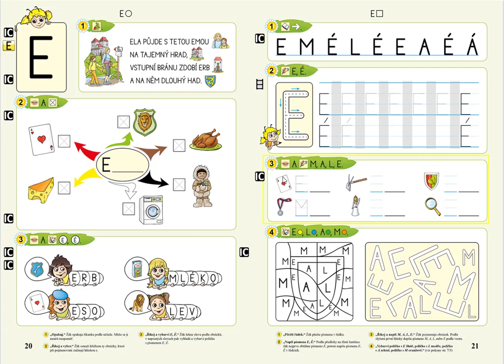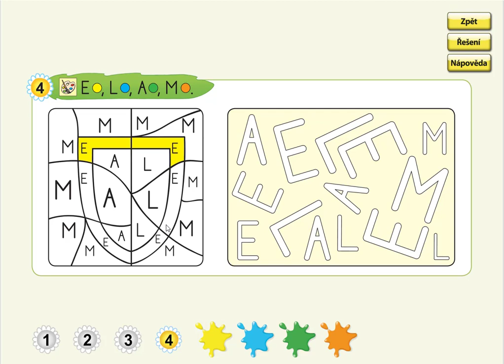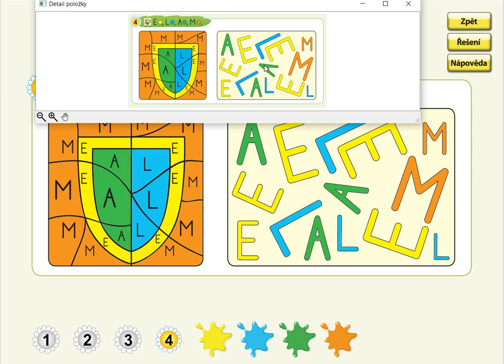Písmeno E (vybarvování), ŽIVÁ ABECEDA, str. 21, cv.4